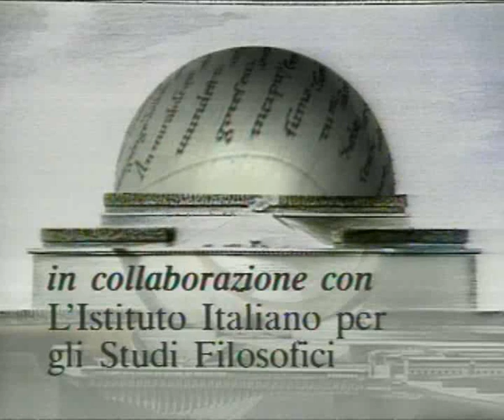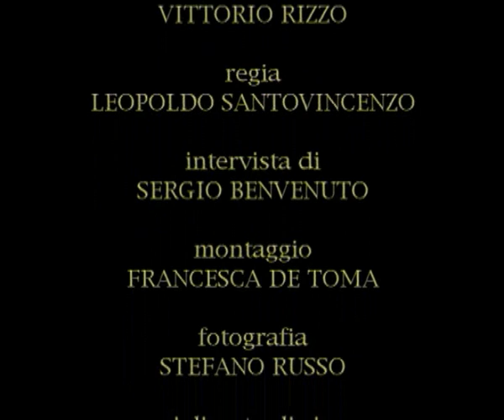La tragédie grecque — Jean-Pierre Vernant